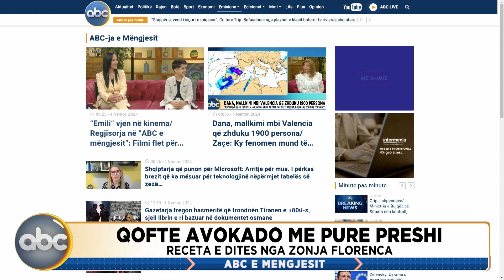"Qofte avokado me pure preshi", receta e ditës nga zonja Florenca | ABC News Albania